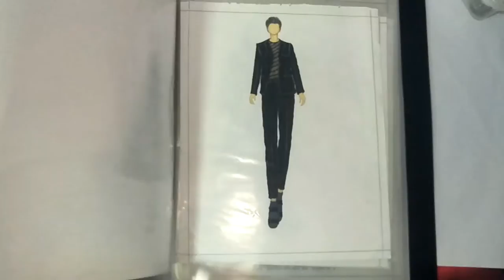Going through the designer's portfolio 💞||@artheaven7776 || Fashion Designer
Hey everyone!
I know you have supported me a lot that I am able to stand here at this position...
~Thankyou💞